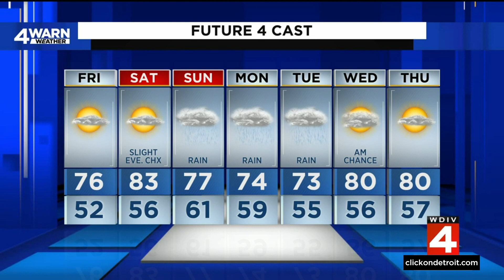Metro Detroit weather forecast June 8, 2023 -- 11 p.m. Update